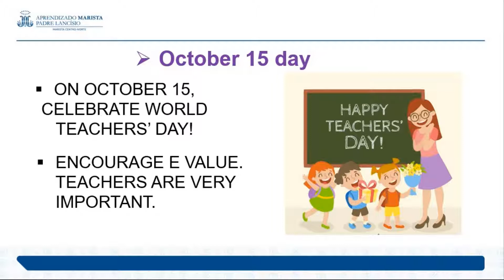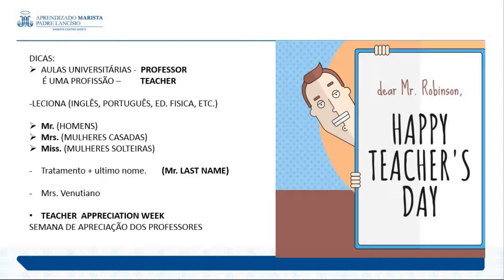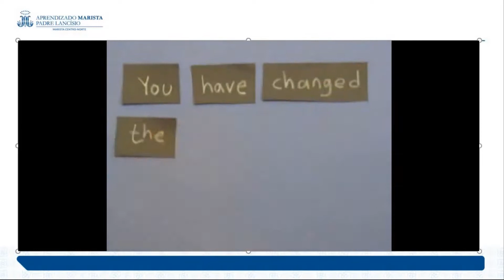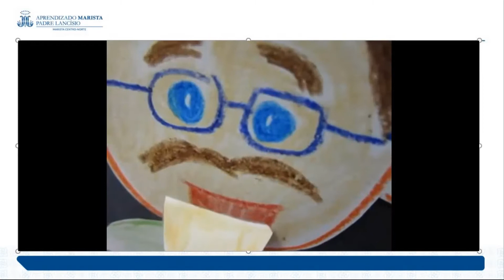Aprendizado Marista - Professora Luciene Língua Inglesa - 21/10/2020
Professora Luciene Língua Inglesa